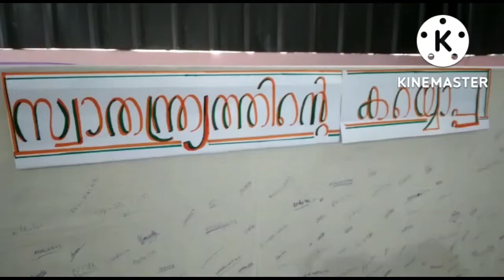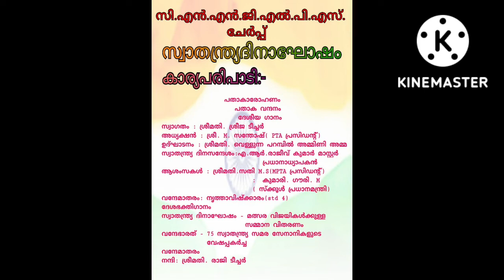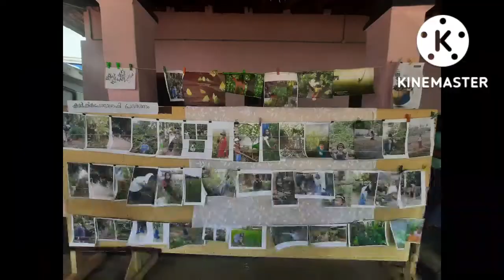School activities - August 2022